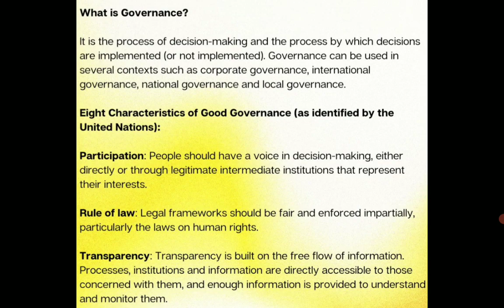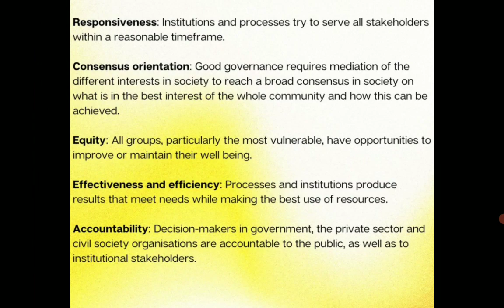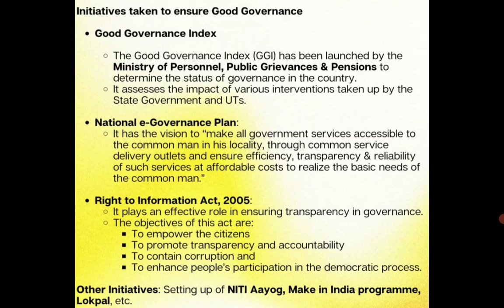25 Dec. Good Governance Day : जानिए सुशासन (Good Governance) का मतलब क्या होता है ... ?